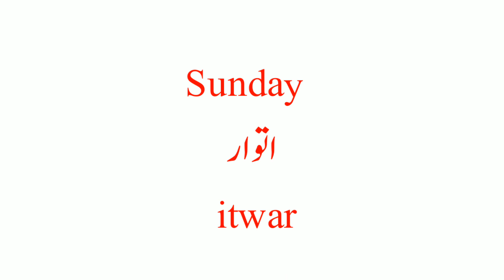Days of week in Urdu | Urdu language 777 | learn Urdu with English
Today's Urdu learning lesson you will learn Days of week in Urdu . This YouTube channel "; Urdu language 777 " is providing you Urdu learning classes with English.